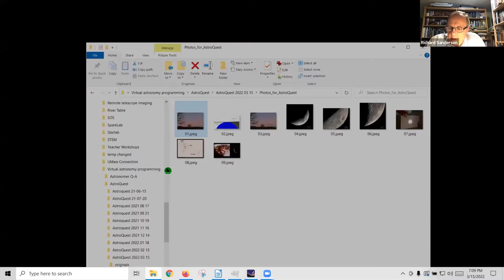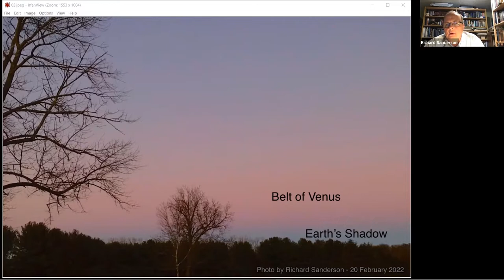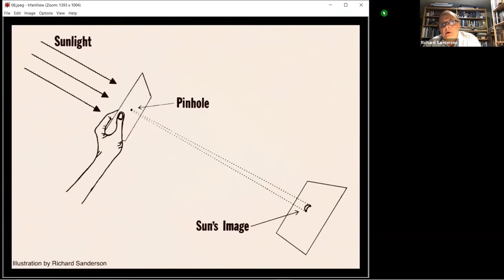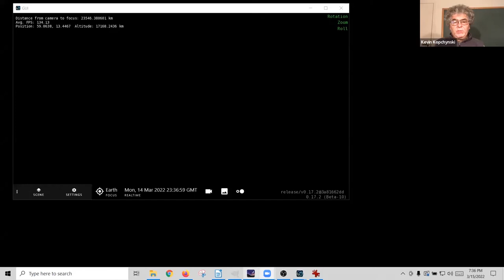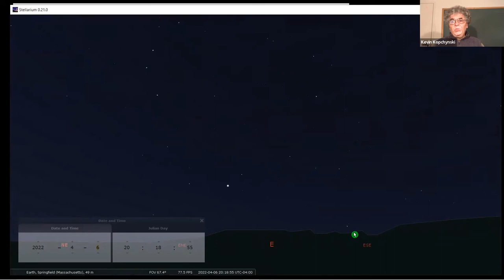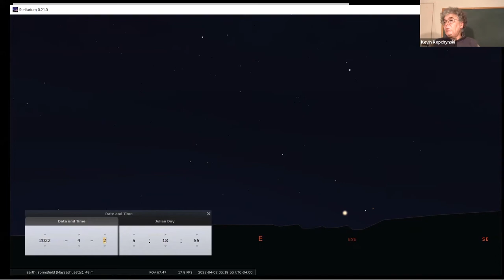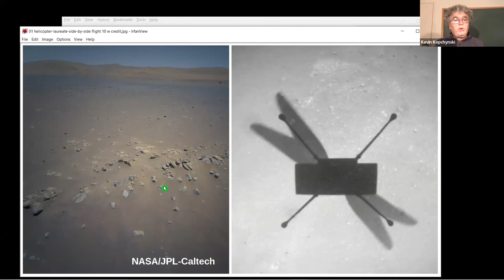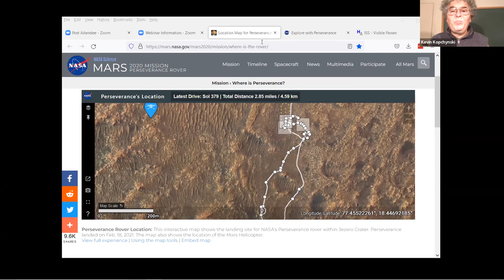AstroQuest - March 2022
It’s been a little over a year since the Perseverance rover landed on Mars. We’ll get an update on its activities including the flights of the first drone to fly on another planet. We’ll finish with a virtual fly-through tour of the crater where it is working using imagery generated from NASA missions.

Special night sky extra: Is the Ides of March an astronomical event and how is it related to a common technology we use every day?

About AstroQuest
As the universe expands, be sure that your knowledge and appreciation of all things astronomical expands along with it! Join us the third Tuesday of each month for this virtual series that explores topics in astronomy as well as a tour of the sights you can observe. We will also be treated to photographs from local amateur astronomers highlighting recent observations.